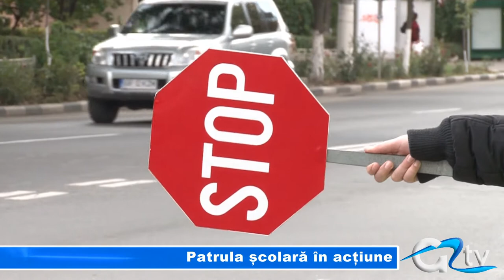PATRULA SCOLARA IN ACTIUNE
Sub atenta instruire a polițiștilor giurgiuveni, patrulele școlare au coordonat pentru puțin timp pietonii dar și șoferii. În cadrul Saptămânii prevenirii criminalității polițiștii din cadrul Serviciului Rutier au ieșit, astăzi în stradă pentru a informa și conștientiza oamenii cu privire la regulile de circulație. Locația a fost trecerea de pietoni din apropierea Școlii numărul 8 , unde de altfel este și cel mai intens trafic.